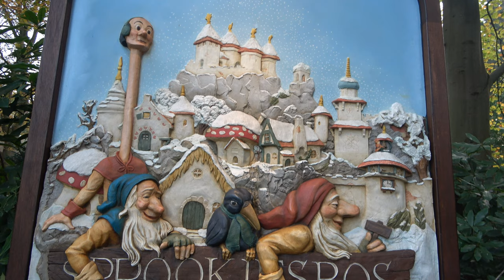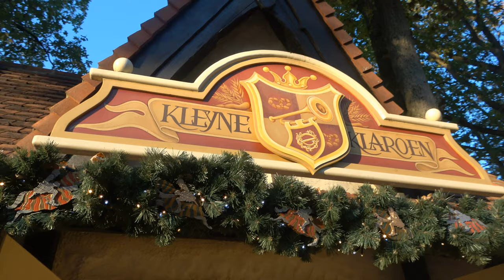(efteling) winterse sfeer in het sprookjesbos 2022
winterse sfeer in het sprookjesbos

volg mij ook op:

tiktik:    eftelingswonder